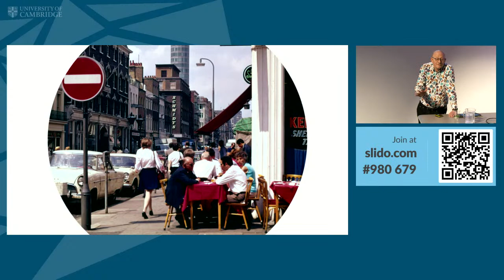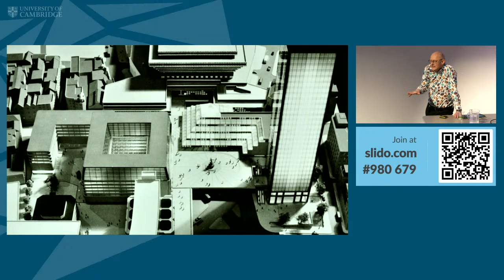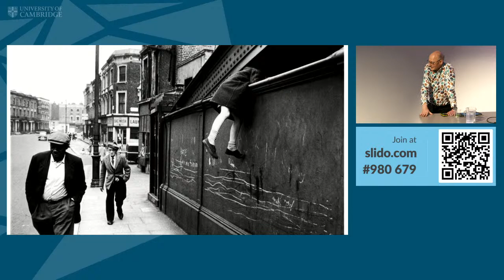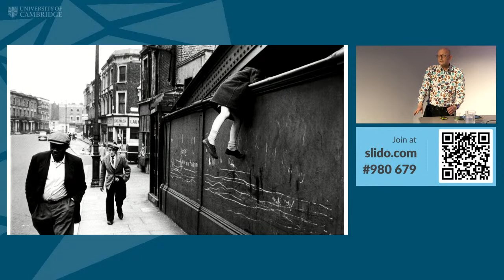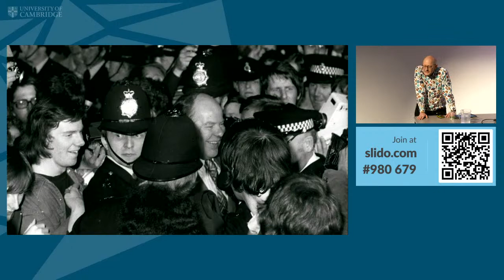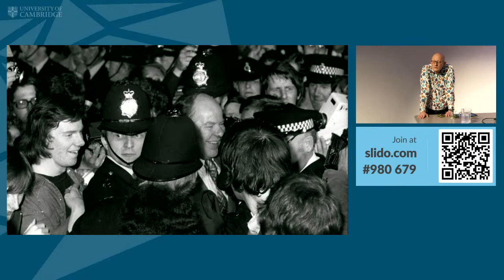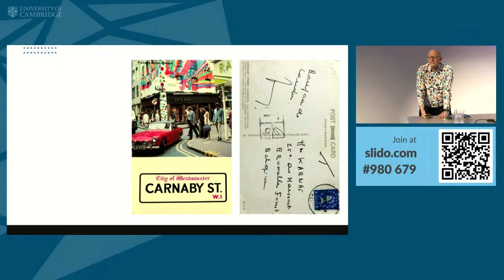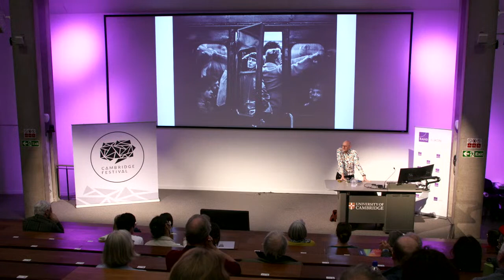Waterloo Sunrise: London from the Sixties to Thatcher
A kaleidoscopic history of how the 1960s and 1970s changed London forever. Waterloo Sunrise is a panoramic and multifaceted account of modern London during the transformative years of the sixties and seventies, when a city still bearing the scars of war emerged as a vibrant yet divided metropolis.

John Davis paints lively and colourful portraits of life in the British capital, covering topics as varied as the rise and fall of boutique fashion, Soho and the sex trade, eating out in London, cabbies and tourists, gentrification, conservation, suburbia and the welfare state. John Davis is emeritus fellow in modern history and politics at The Queen’s College, University of Oxford, and the author of Reforming London: The London Government Problem, 1855–1900 and A History of Britain, 1885–1939.

This event is in association with Princeton University Press.